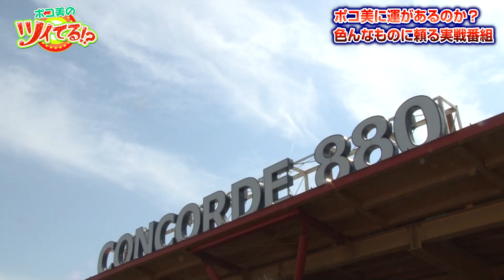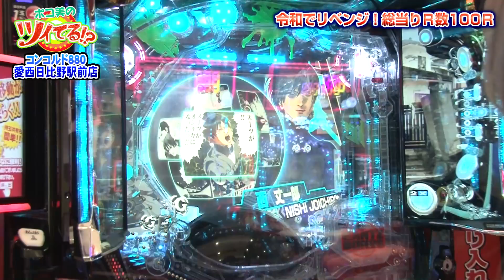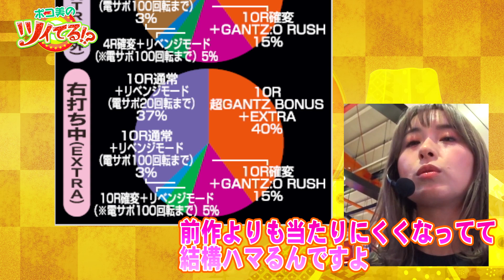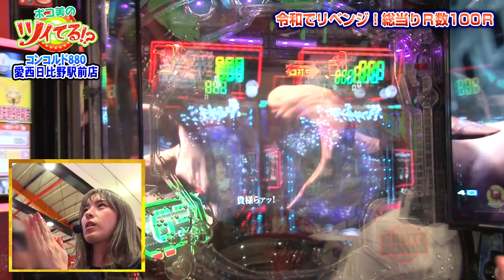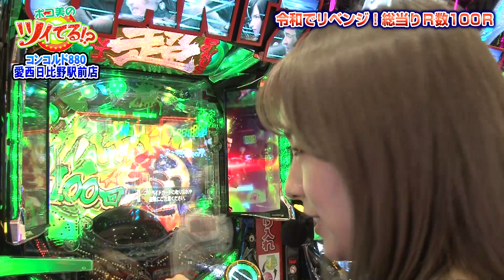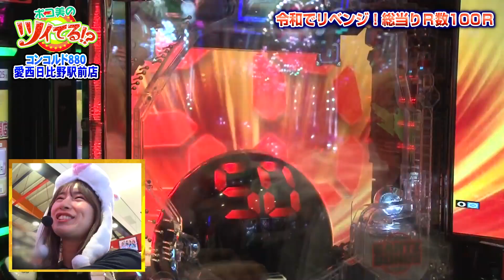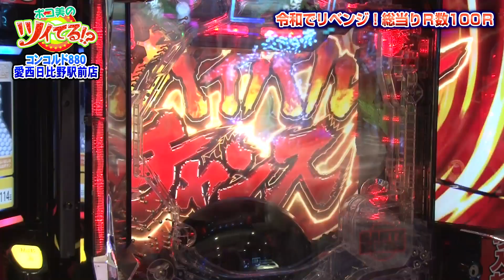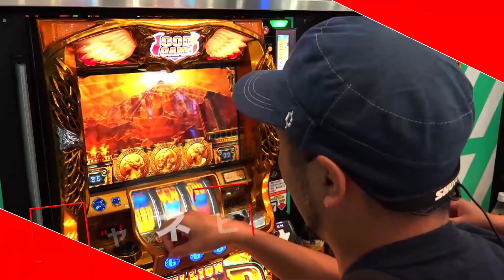ポコ美のツイてる!?＃７（ぱちんこGANTZ:2）【ポコ美が豚に転生！令和ガール誕生（？）の巻】（パチンコ）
☆★パチンコ攻略マガジン「ポコ美」の開運実戦バラエティ・第７話★☆
令和１発目の収録、ツイてる班一行は鼻息荒く愛知県愛西市へ
「令和ガール」に成るべく、ありとあらゆる手段で「GANTZ:2」攻略に挑んでイキマス！
☆今月の番組オススメ開運グッズ☆
・豚のかぶり物
・招き猫
・ネギ

☆収録ホール
コンコルド880愛西日比野駅前店

▼▼令和元年5月より超POWER UP☆見るならイマ！▼▼
マガジンの公式動画サイト「パチマガスロマガTV」
△パチンコ＆パチスロ動画「3,000本以上」が見放題△

◆◆◆最新のパチマガスロマガちゃんねる収録予定◆◆◆
（WEBページ）

▼「GANTZ:2」も全力解析&特集！パチマガスロマガ（モバイル/PC）はコチラ▼
▲大好評!!設定推測ツールもこちら▲

▽その他の出演動画もヨロシクお願いします▽
ポコ美出演動画・再生リスト